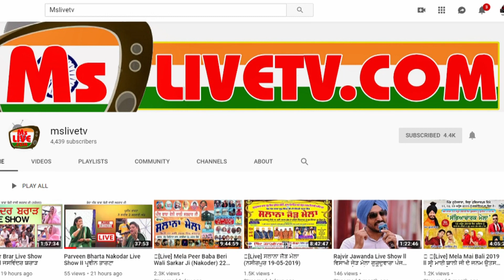[Live] ਐਕਸ਼ਨ ਵਾਲੀਆਂ ਟੀਮਾਂ ਦੀਆਂ ਧੁੰਮਾਂ